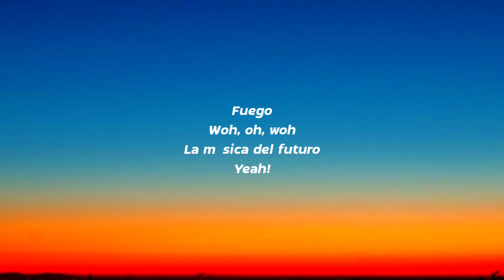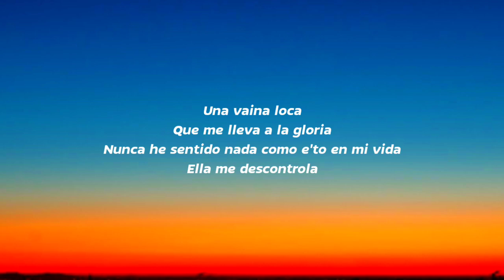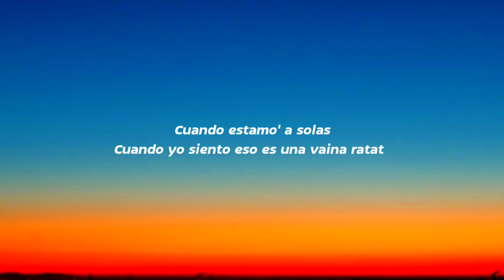Una Vaina Loca - Fuego (Letra/Lyrics)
Letra: Fuego - Una Vaina Loca

[Intro]
Fuego
Woh, oh, woh
La música del futuro
Yeah!

[Coro]
Una vaina loca
Que me lleva a la gloria
Nunca he sentido nada como e'to en mi vida
Cuando yo siento eso es una vaina ratatá

[Refrán]
To'as la' noche' ella me desea
Contigo yo lo hago donde sea
Se muere porque quiere que la pegue a la pared
Le gustan los tíguere' que son juguetone'
Quiere que la cambie de posicione'
Y le gusta y disfruta, duro quiere que le dé

[Coro]
Una vaina loca

[Verso]
Diablo, qué buena tú 'tá con tu pum-pum-pum-pum
Yo voy a darte por tu bum-bum-bum-bum
Cuando te choco, mami, tum-tum-tum-tum
Si lo hacemos en mi carro hace brum-brum-brum-brum
Ando con el tanque full
Ella quiere que baje pa'l sur
Y grita "Wuh-wuh-wuh" con actitud
Shorty, voy a darte lu'

[Coro]
Una vaina loca

[Puente]
Una vaina loca (Tú me tiene' loco, mami)
Loba (Tú sabe')
Nadie como ella en mi vida (Mambo bacano)
Me descontrola (Soy yo)
Cuando estamos a solas (F-u-e-g-o; Fuego)
Es una vaina ratatá (Now ladies; yah!)

[Coro]
Una vaina loca

[Outro]
Yeah, yeah
De RD para el mundo
Fuego, uh-woh
Fuego, uh-yeah